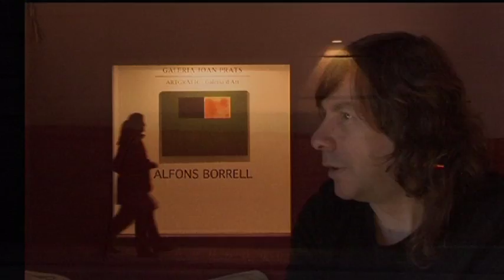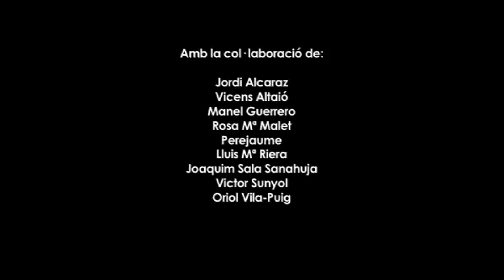Alfons Borrell, pintor ocult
Alfons Borrell pintor ocult és un projecte d'Aleix Gallardet.